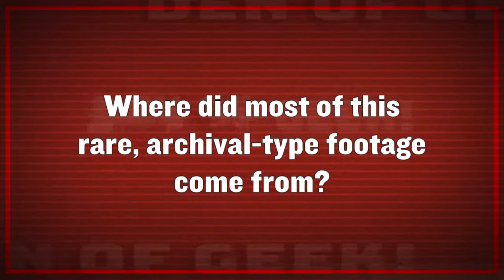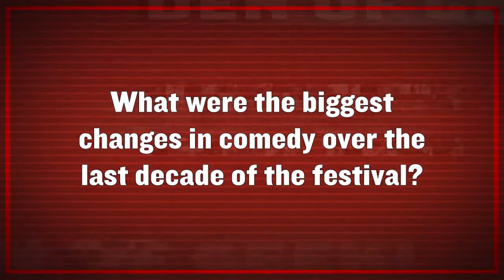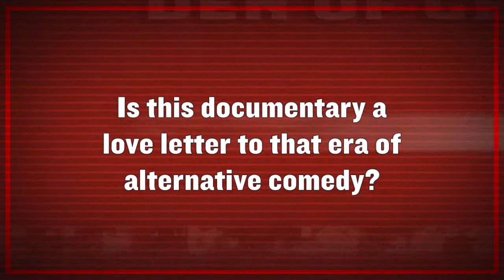Eugene Mirman's Decade of Comedy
It Started As A Joke chronicles the Eugene Mirman Comedy Festival and the alternative comedy scene. We spoke to director Julie Smith Clem, Eugene Mirman, Michael Showalter, and executive producer Olivia Wingate about making the documentary!